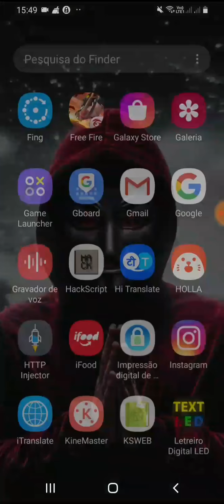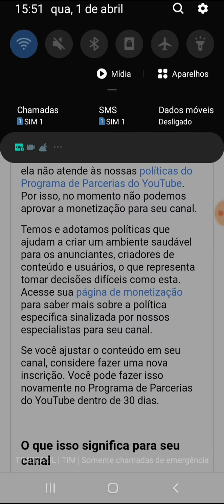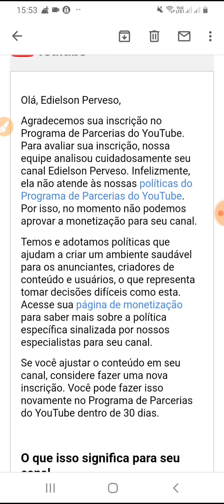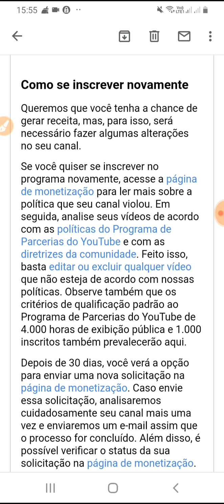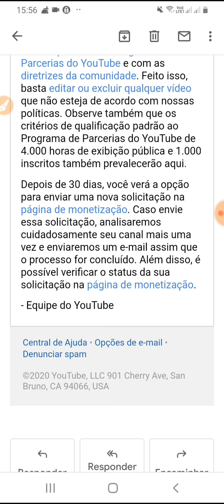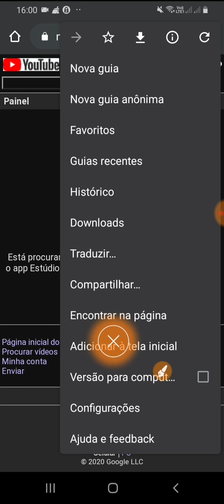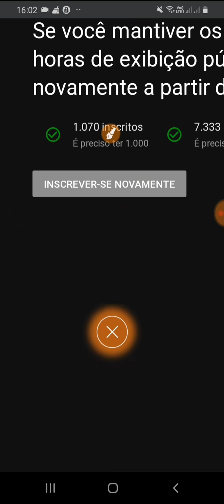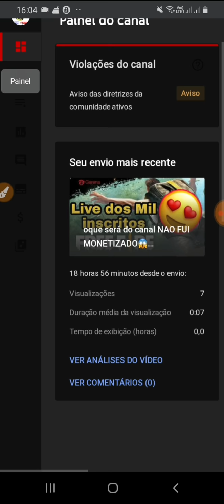Canal não foi aprovado para monetização PIOR NOTICIA QUE UM YOU TUBER PODE RECEBER😱😱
Canal não aprovado para monetização oque fazer

Canal desmonetizado